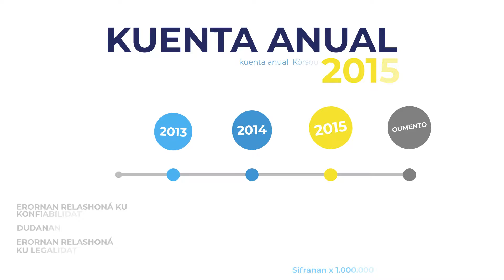ARC Kuenta Anual di Kòrsou 2015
E entrada-, gastu- i mutashonnan di balans ta legal, i a sòru pa un atministrashon finansiero ordená, kontrolabel i debidamente dokumentá?